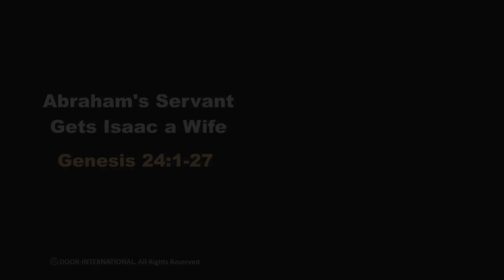BGH 001 Topic - Abraham's Servant Gets Isaac a Wife - Indian (Kerala) Sign Language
Topic - Abraham's Servant Gets Isaac a Wife - Genesis 24:1-27
Indian (Kerala) Sign Language - BGH110, CBT 220